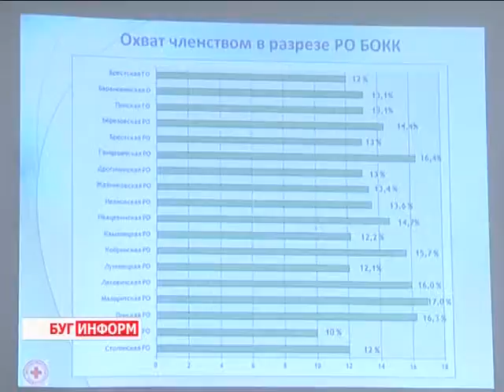2015-02-25 г. Брест.Итоги работы БОКК за 2014 год. Телекомпания Буг-ТВ.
Итоги работа Брестской областной организации БОКК за 2014 год.
Многие Брестские общественные организации и объединения  уже подвели итоги года прошедшего,  проанализировали свою деятельность. На неделетекущей свою работу в 2014 проанализировали и специалисты Брестской областной организации Белорусского общества Красного Креста.
Чем гордятся брестские представители самого известного в мире общественного объединения, что наметили на год текущий, кому помогут и к кому придут на помощь – ответ в  материале